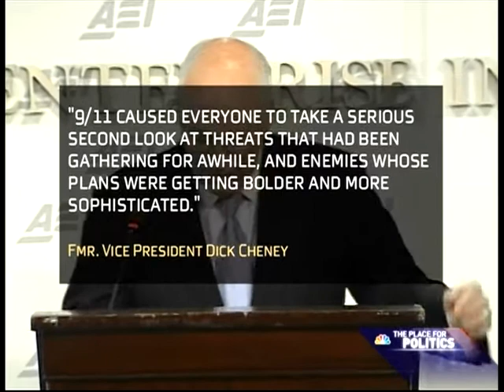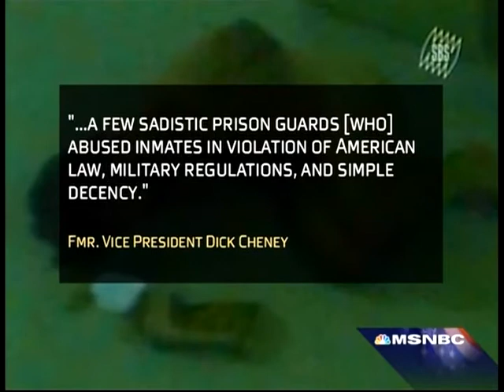Dick Cheney - Special Comment - 2009-05-21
Cheney's speech false to fact and reason